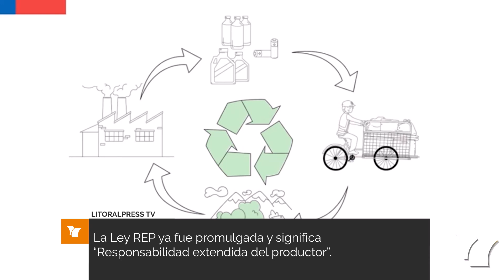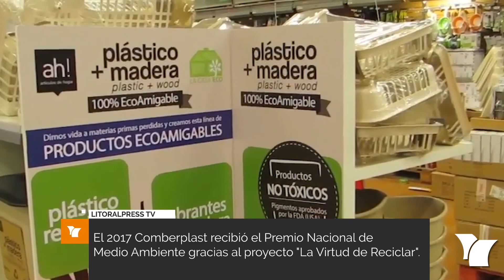Entrevista a Michel Compagnon Gerente comercial de Comberplast